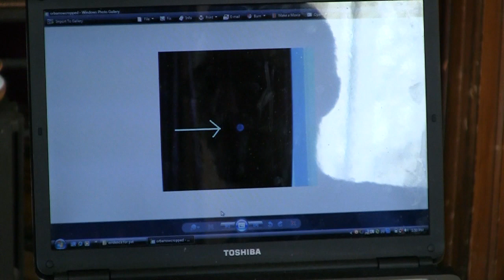Believe-The Scutt Mansion-Part Five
This is PART FIVE of IPRA or The Illinois Paranormal Research Association's season premiere of Believe.